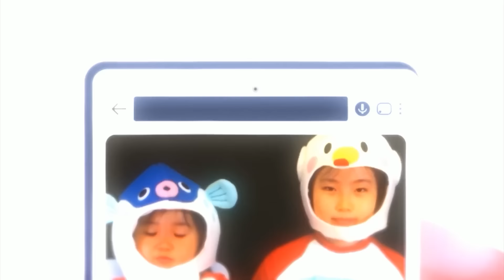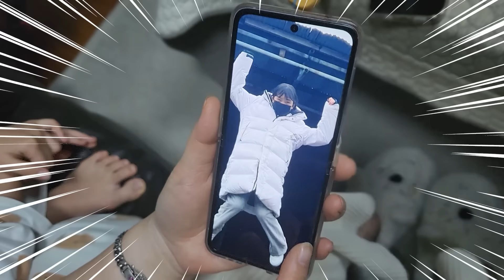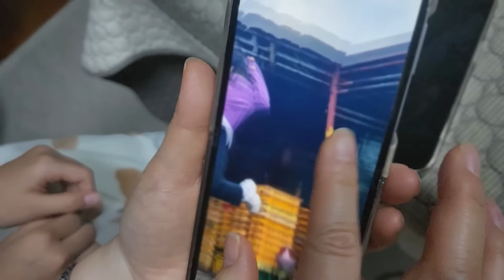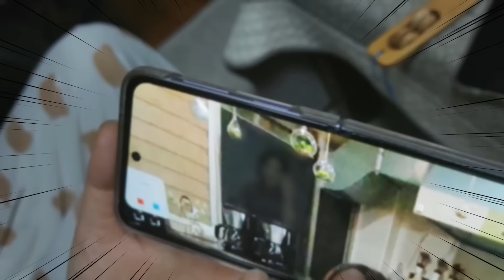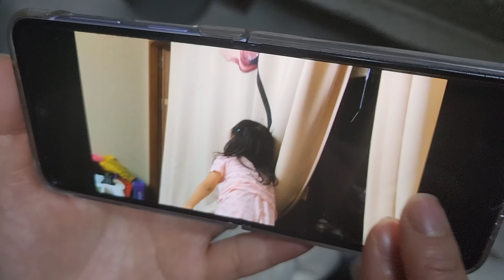할머니 핸드폰에 심령영상이!!! 당신은 누구신가요??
제주도 할머니 핸드폰에 있는 간니닌니 영상
그 영상에 이상한 사람이 찍혀있어요!!!
당신은 누구신가요??